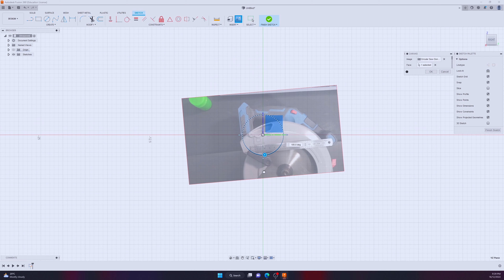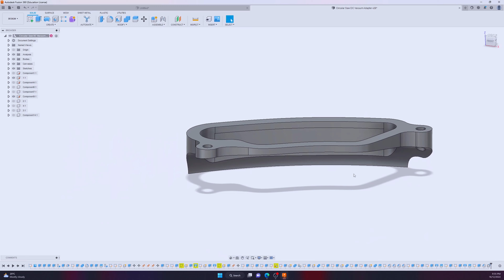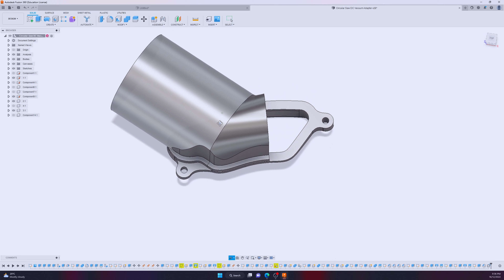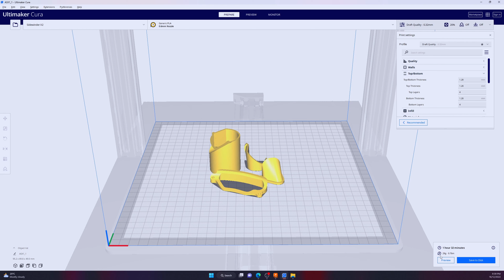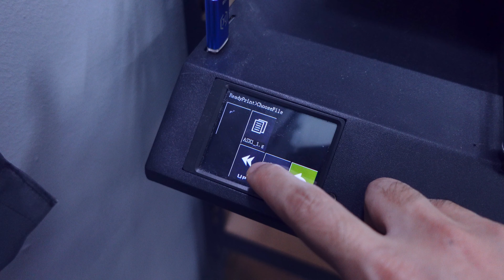Ubahsuai Circular Saw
Saya nak modi sikit circular saw ni. Design asal tak boleh cucuk hose vakum. Kalau buat kerja dalam bengkel. Memang sepah habuk dari mesin ni. 😁

Mesin yang saya guna boleh cari sini
Mesin Circular Saw

Video ini dibawakan khas oleh Austcorp Manufacturing Sdn bhd Mesin welding jenama tempatan